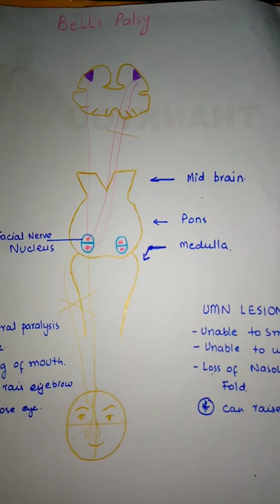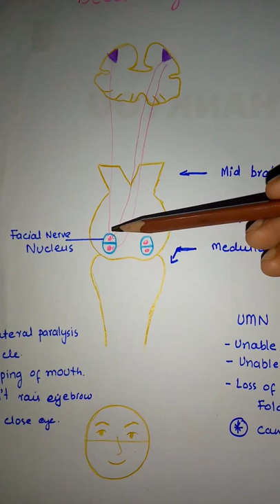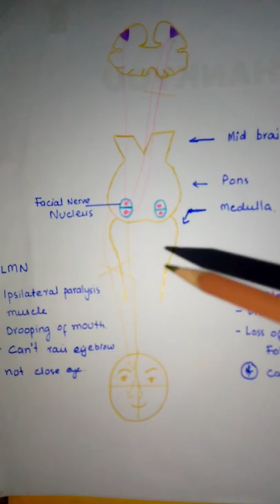BELL'S PALSY ,upper and lower motor neuron concept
facial nerve pslsy clinical features symptoms diagnosis